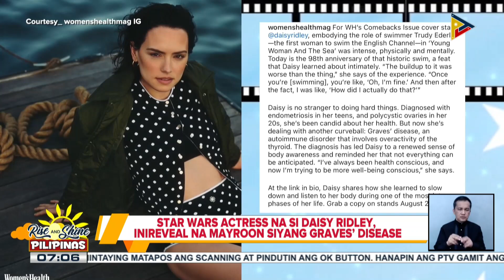TALK BIZ | Start Wars actress na si Daisy Ridley, inireveal na mayroon siyang Graves' Disease